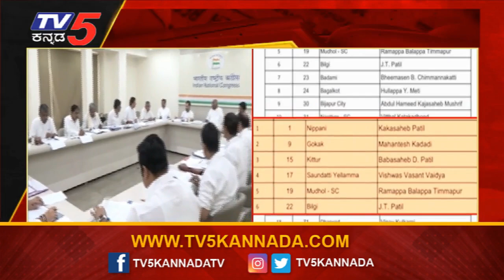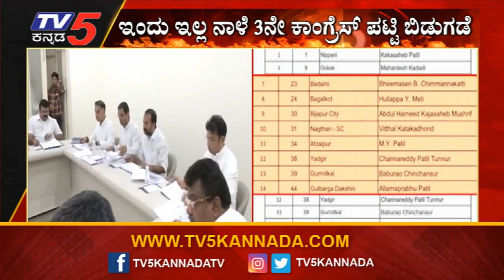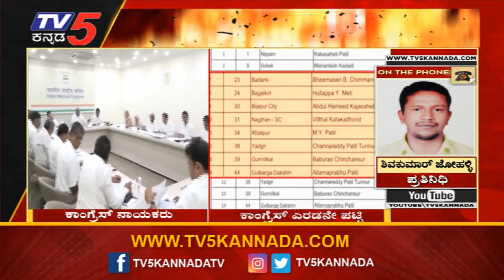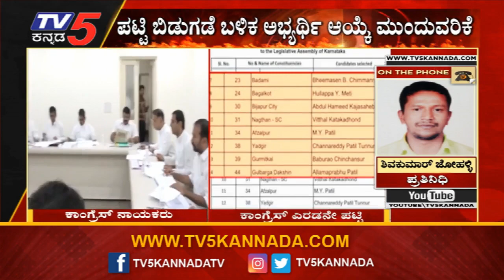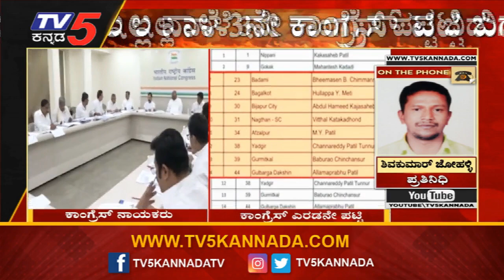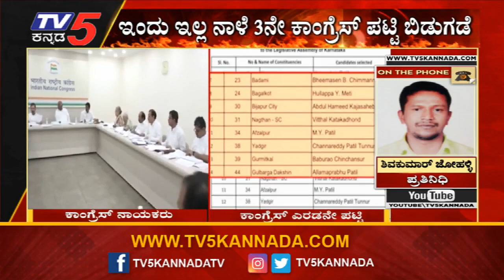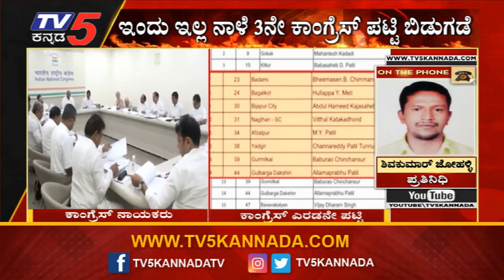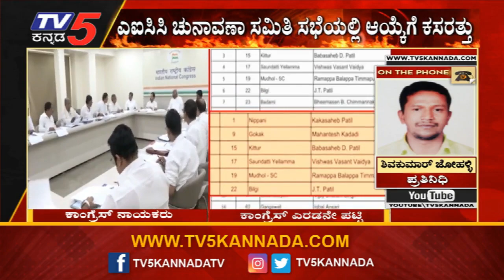Karnataka Assembly Polls : ಇಂದು ಇಲ್ಲ ನಾಳೆ ಮೂರನೇ ಕಾಂಗ್ರೆಸ್ ಪಟ್ಟಿ ಬಿಡುಗಡೆ..! | Congress | TV5 Kannada